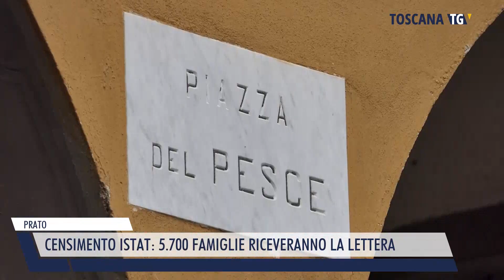2024-10-07 PRATO - CENSIMENTO ISTAT, 5.700 FAMIGLIE RICEVERANNO LA LETTERA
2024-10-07 PRATO - CENSIMENTO ISTAT, 5.700 FAMIGLIE RICEVERANNO LA LETTERA